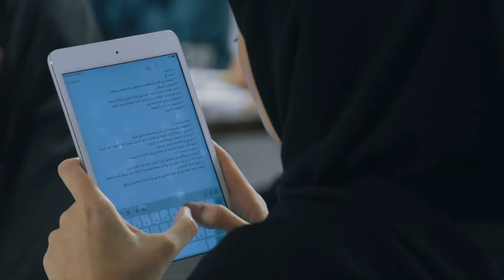مختبر الابتكار مستقبل الدعم الاجتماعي في عجمان x